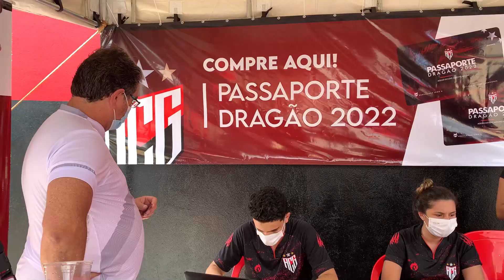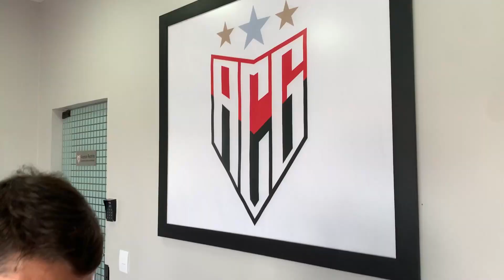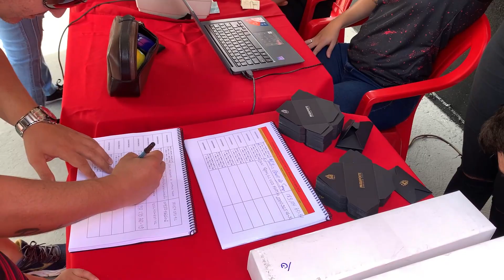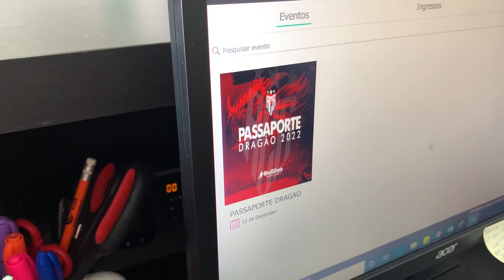AtléticoGO | Torcedores aprovam "Passaporte do Dragão", mas diretoria espera maior adesão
Reportagem: Nathália Freitas
Edição: Patrícia Bernardes